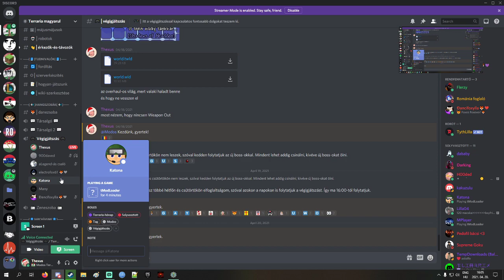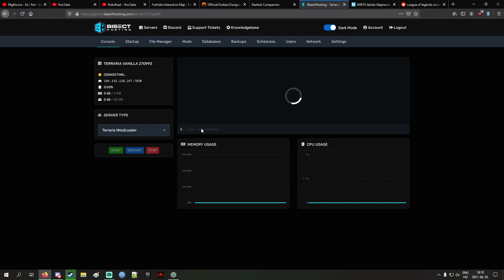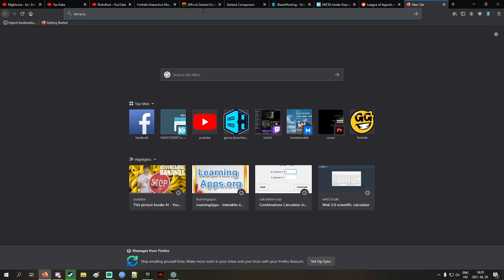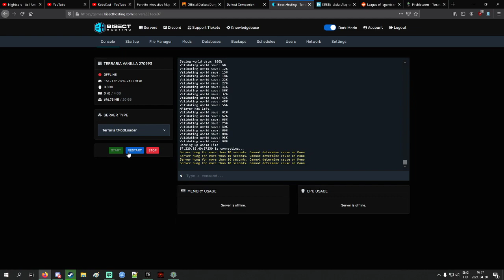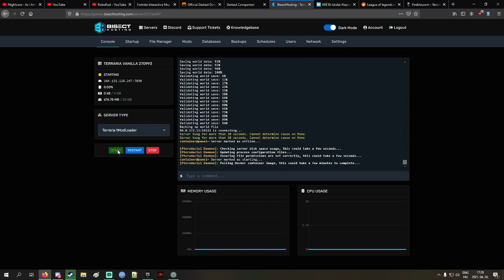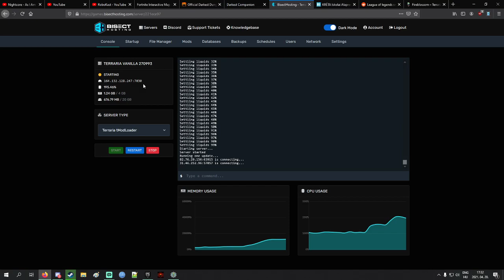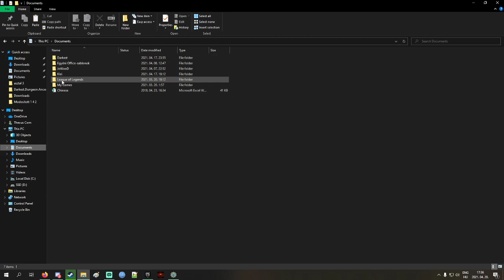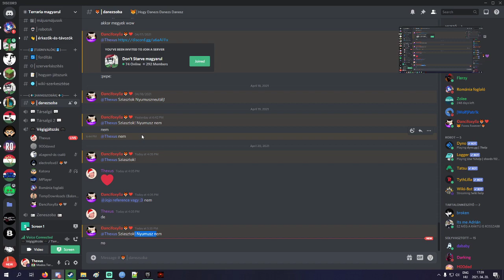[HUN] Terraria Modos S2 #3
Üdvözöllek ebben a végigjátszásban, ahol a Terraria nevű játékot visszük ki egy egyéni modlistával:

Mod of Redemption - Hallam
Mod of Redemption: Music Pack - Hallam
Shadows of Abaddon - Dan Yami
The Enigma Mod! - Laugic
Webmilio's Commons Library - Webmilio
Fargo's Mutant Mod - Fargowilta
Boss Checklist - jopojelly
Recipe Browser - jopojelly
imkSushi's Mod - imkSushi
Luiafk - Luiafk
Yet Another Boss Health Bar - FlashKirby99
MaxStackPlus - ColinAV516
Wing Slot - abluescarab
Which Mod Is This From? - goldenapple
Magic Storage - blushiemagic
Veinminer - NanobotZ
Omniswing - goldenapple
Team Auto Join - IVogel
Summoners Association - jopojelly
Geoff's Death Counter - GeoffrySkionfinschii
Smart Doors (from 1.4) - GoodPro712
MoreAccessories+ - Eldrazi